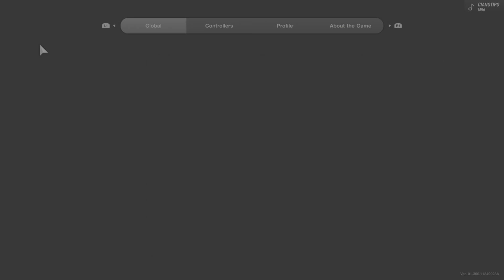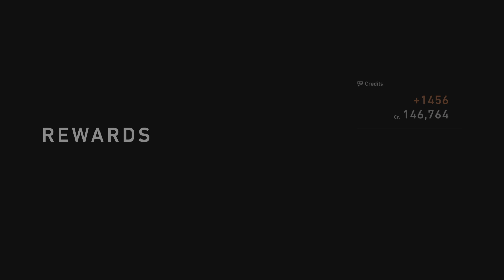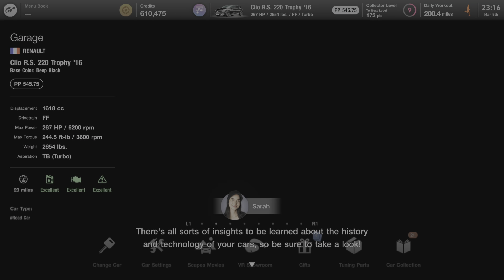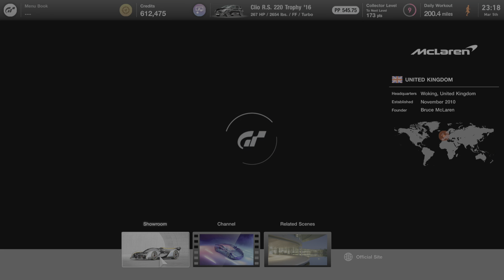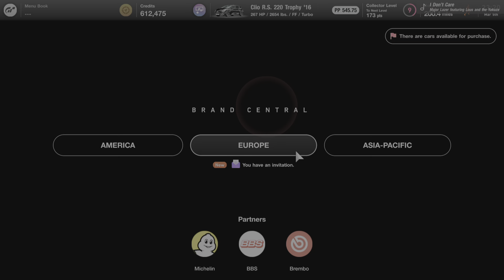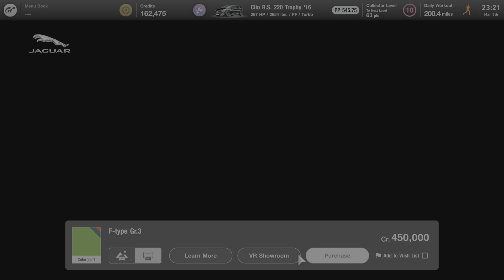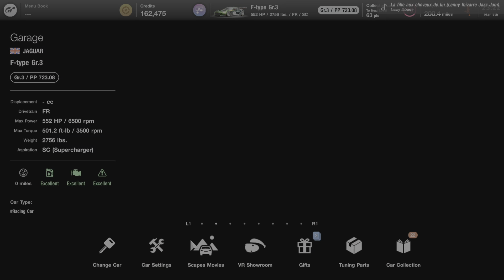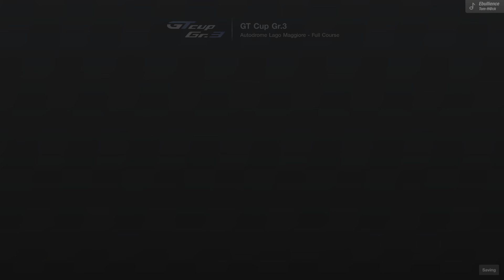Gran Turismo 7 PSVR 2 Part 22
This was the end of my Sunday, March 5 VR mini-marathon (Parts 18-22). Parts 18-20 comprise a single 3-hour session earlier in the day while parts 21 and 22 were separate ~1-hour sessions.
In this part I finally got around to buying a GR.3 vehicle and tried it out in one of the GR.3-only circuit events. I didn't come close to winning but felt that by the end I was starting to get the hang of it. I'll just say its difficulty was sobering in kind of a "this &!#%'s getting real" way.